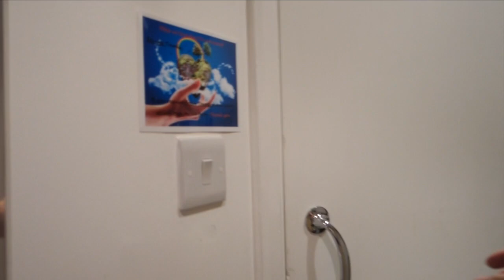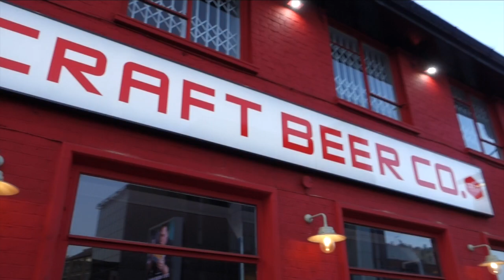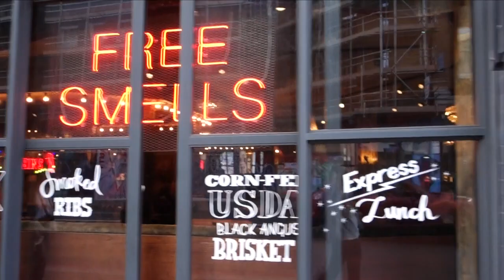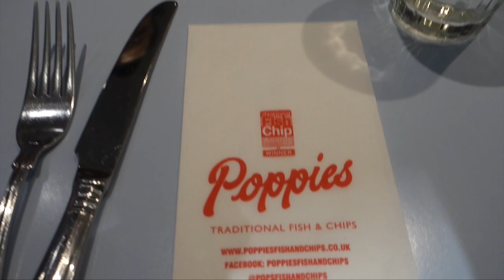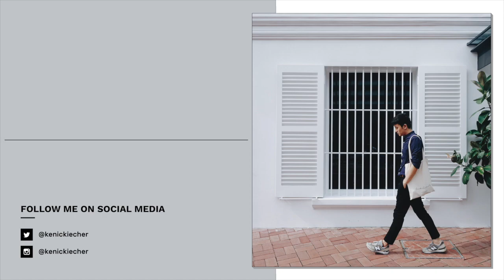Shoreditch & Poppie's! | London Travel Vlog #1 | Kenickie Cher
Song: BEX SON - Sunny Groove

Songs: Lakey Inspired - Going Up

Leave any future video ideas you would like to see in the comments below!